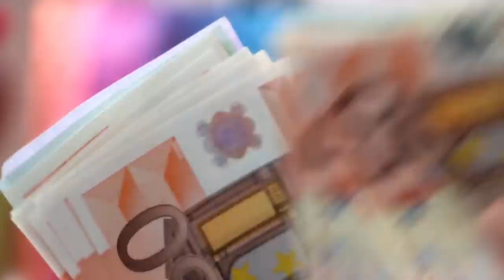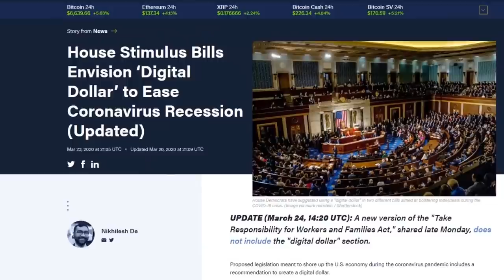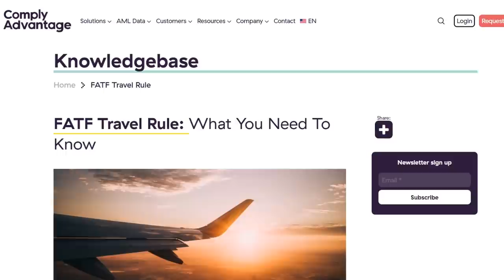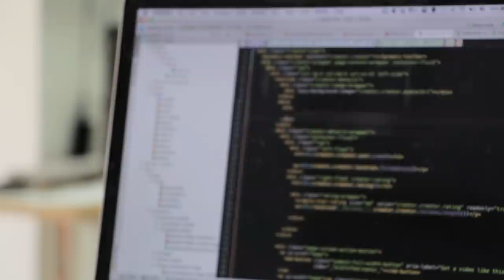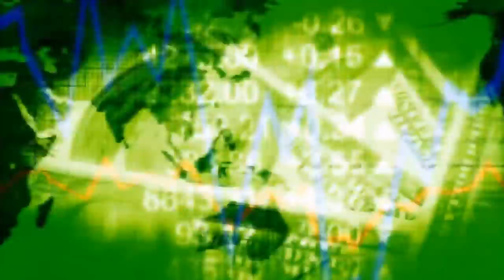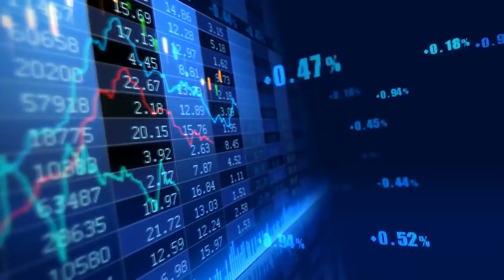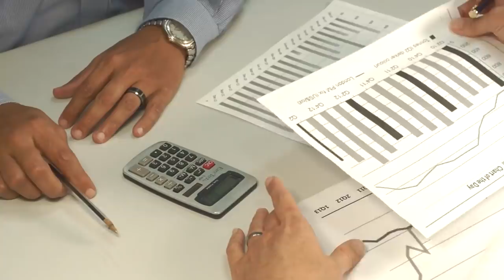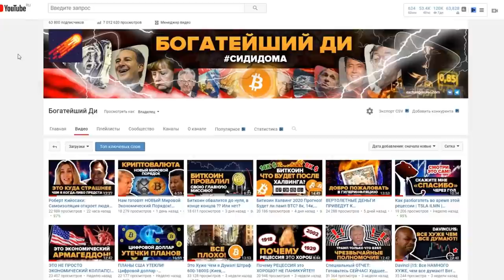Глобальные Элиты Используют пандемию, чтобы ЗАМЕНИТЬ НАЛИЧНЫЕ ДЕНЬГИ!